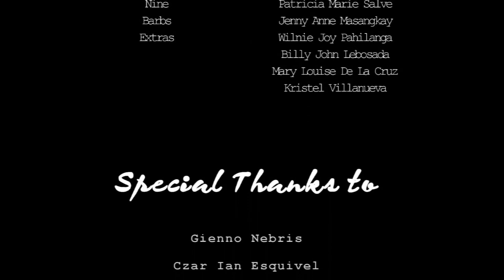Hansel and Gretel (A Short Story)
Is destiny worth the chase?

Find out as Hansel tries to chase after her so-called 'tadhana', Gretel.